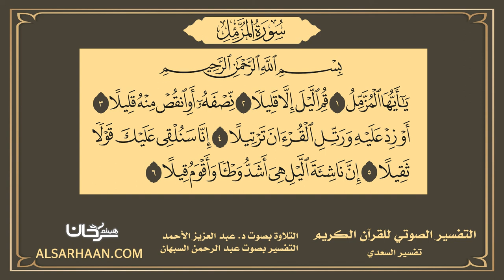73 التفسير الصوتي للقرآن الكريم سورة المزمل